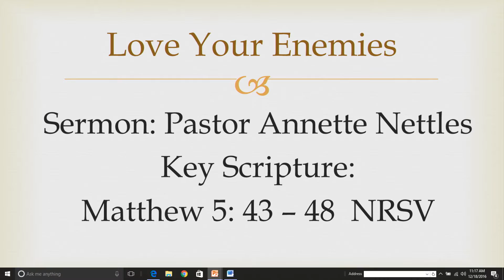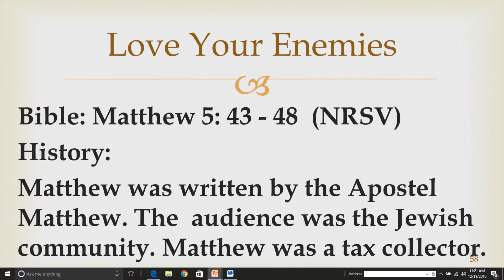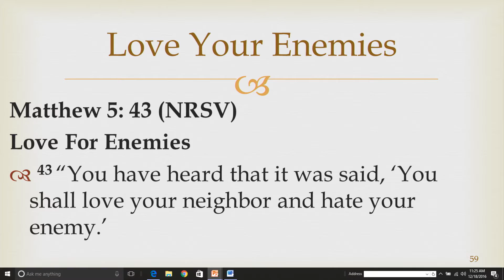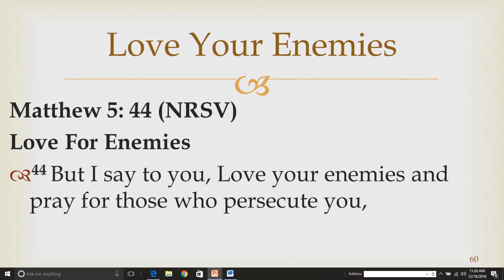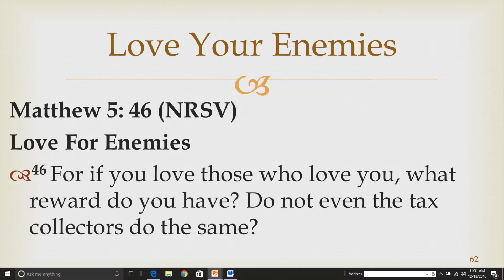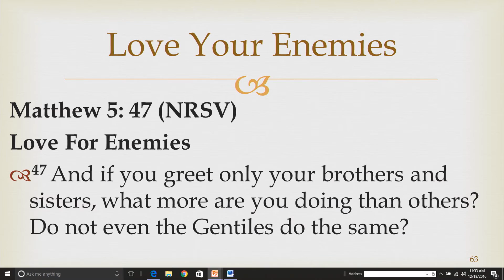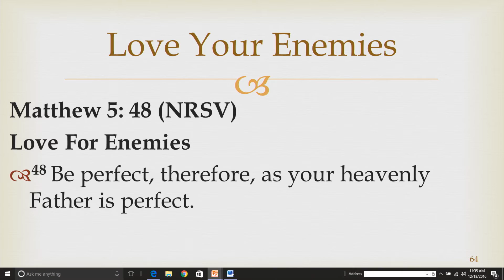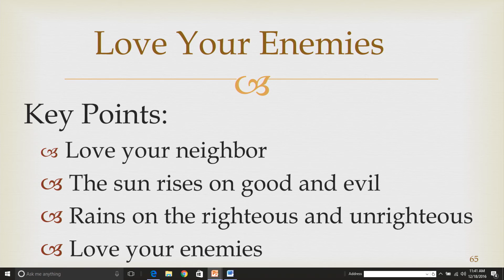Advent: Love - Love Your Enemies - A Sermon by Anette Nettles - 12/18/16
Pastor Annette Nettles continues her Advent series with the sermon, "Love Your Enemies." Her chosen Scripture was Matthew 5:43-48. Annette Nettles is pastor of Love at the Cross Ministries Church that meets on Sundays in Washougal, 463 N. Shepherd Rd., at 10:30 a.m.